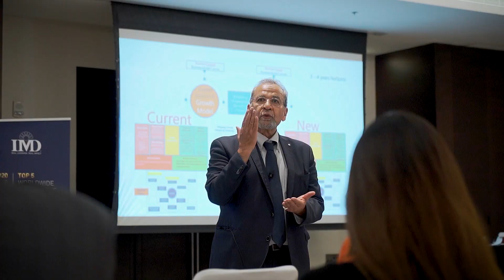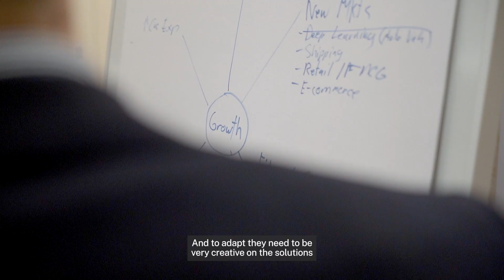IMD MBA: Discovery Expedition Dubai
One half of the MBA class travelled to Dubai where they learned first-hand how businesses and startups in the region navigate the fast-paced growth environment.